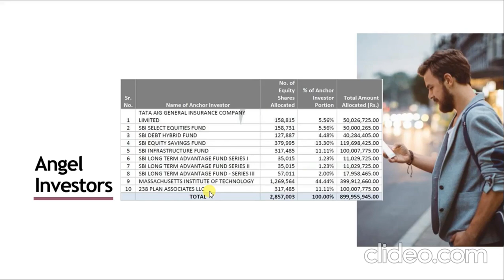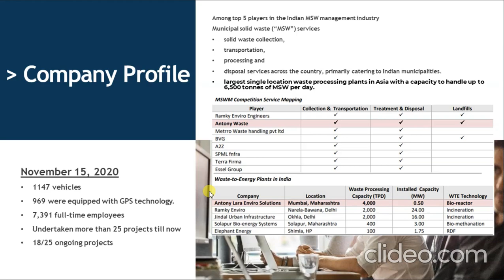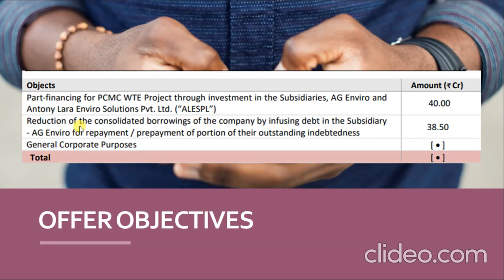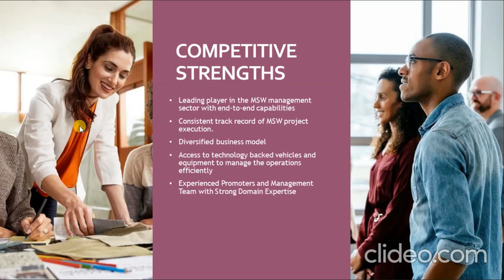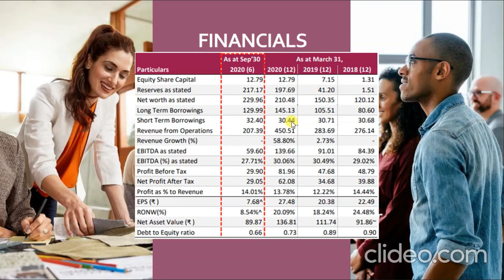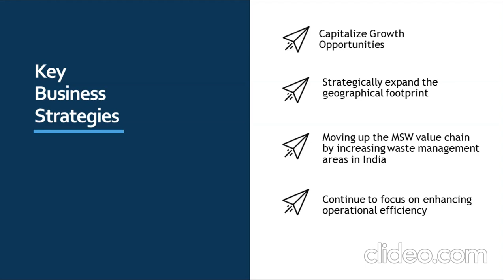Antony Waste Handling Cell IPO I Antony Waste IPO I IPO Analysis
In this video, we will discuss mainly on Indian Food Industry and later will discuss regarding Burger King IPO which will launch tomorrow on 21 December, 2020. Don't miss out.

Important Update:
Please REFER to the following VIDEOS before taking Intraday trade.

Topics Covered In This Video:
1. Antony Waste IPO News, Antony Waste IPO News In Hindi, Antony Waste News
2. Antony Waste IPO News India
3. Antony Waste Handling Cell, Antony Waste IPO GMP
4. Antony Waste IPO Price, Antony Waste IPO Live
5.Antony Waste IPO Subscription, Antony Waste IPO Listing, Antony Waste IPO Listing Price
6. Antony Waste IPO Competitors
7.Antony Waste, Antony Waste Handling Cell, Antony Waste Handling Management
8. Share Market Tips Free, Free Share Market Tips, Share Market Free Tips
9. Intraday Trading Strategies
10. Day Trading, Day Trading Strategies
11. How to trade in intraday, How to select stocks for intraday
12. NIFTY Trading Strategies, BANKNIFTY Trading Strategies
13. F&O Trading Strategies, Option Trading Strategies
14. How to trade stocks in intraday
15. Futures Trading, Option Trading